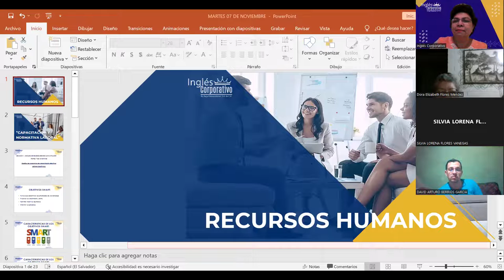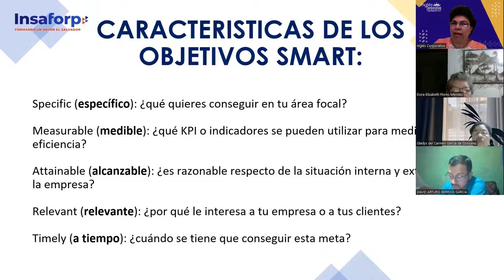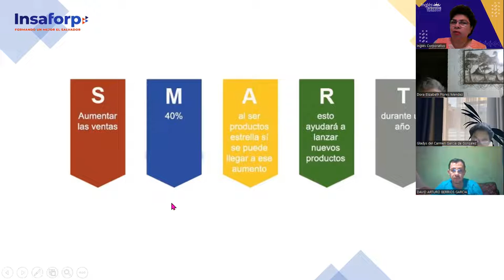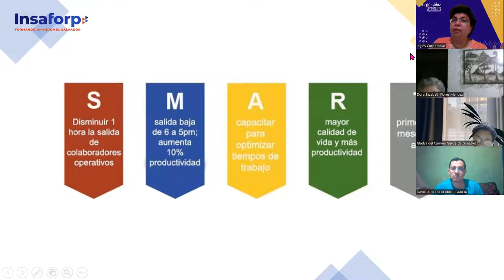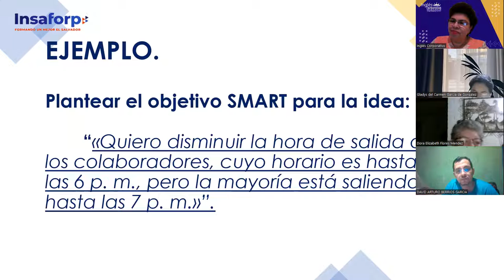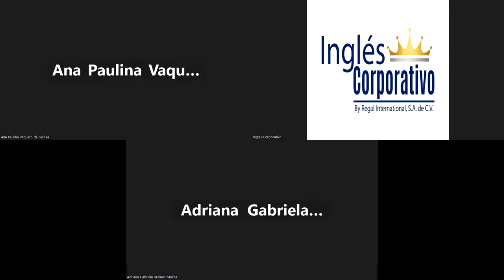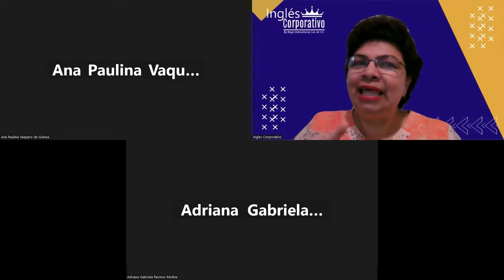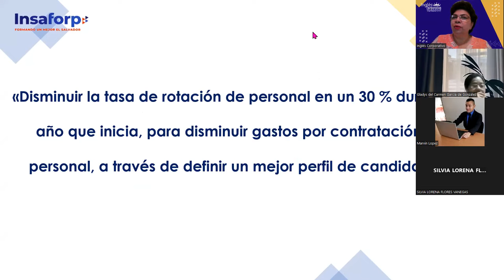SESION 2-06/11/2023-RRHH-01-8:30-9:30PM-11-23-APELLIDO MENDEZ-OBJETIVOS SMART